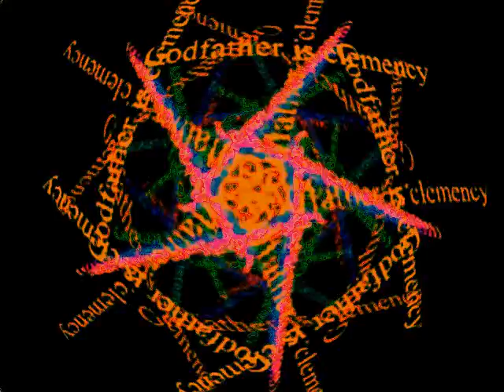Godfather Stop Motion God 24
God is mercy, Godfather is merciful, The grace of God, God is kind,
God is clemency, Stop Motion, pray,